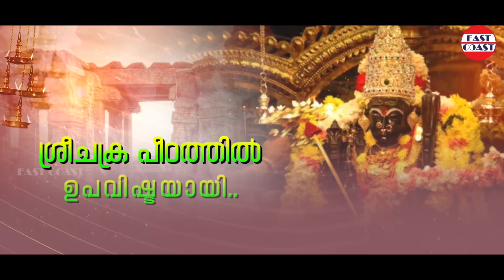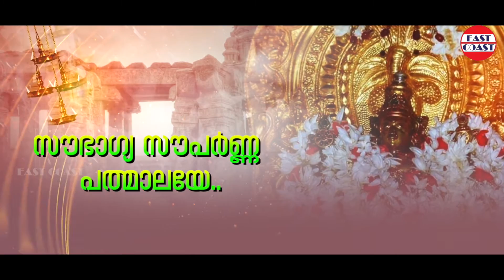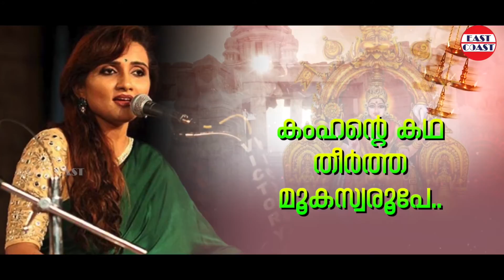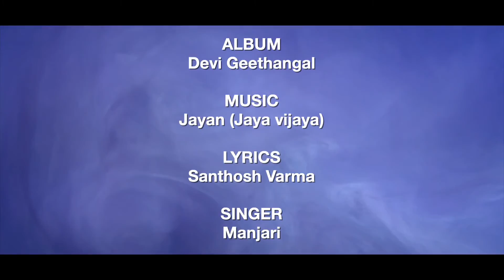മൂകാംബികേ ദേവി മൂകാംബികേ | Manjari | Jayan ( Jaya Vijaya) Devi Mookambika | Hindu Devotional Songs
Album  : Devi Geethangal
Singers: Manjari
Lyric: Santhosh Varma

🎵 Stream Devi Geethangal Songs Here  🎵
Amazon Music